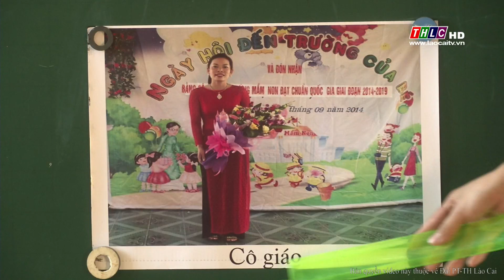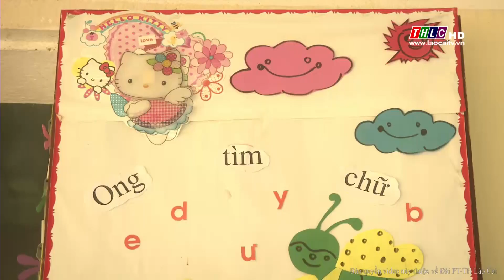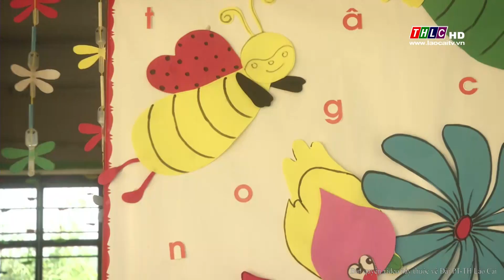Tiếng Việt cho trẻ em vùng dân tộc thiểu số (8/9/2018) | THLC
Tăng cường tiếng Việt cho trẻ thông qua hoạt động âm nhạc tại Trường Mầm non Bản Xen

Đài Phát thanh - Truyền hình Lào Cai